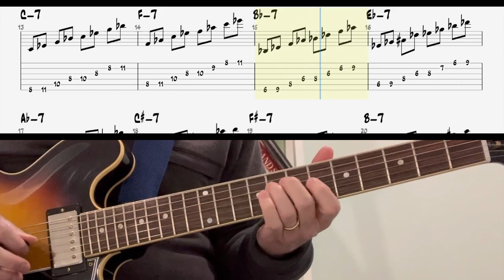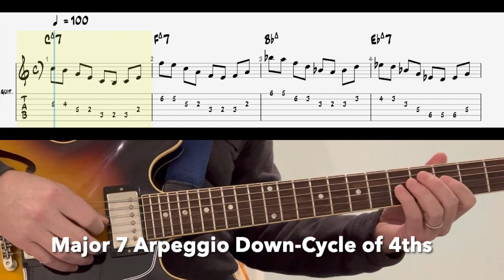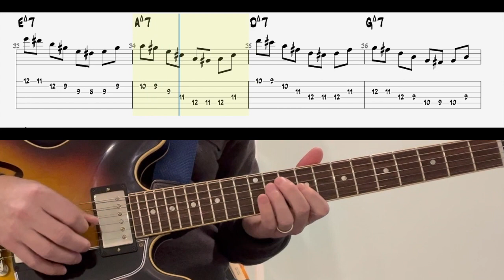Scale and Arpeggio Workout # 3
This is a guitar workout/warmup that uses cycle of 4ths for the Mixolydian Scale, 2 Octave Minor 7 Arpeggios, and Descending Major 7 arpeggios. The third exercises uses Major Scale in one position and ascends in minor 3rds.

00:00 - Intro and Mixolydian Ascending
01:35 - 2 Octave Minor 7 Arpeggio
02:38 - Major Scale up Minor 3rds
03:20 - Descending Major 7th Arpeggios